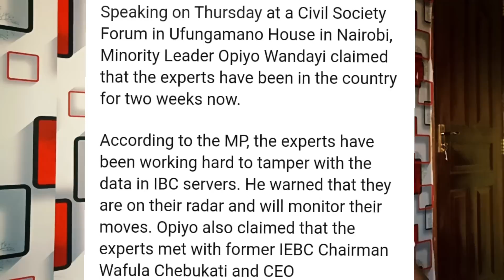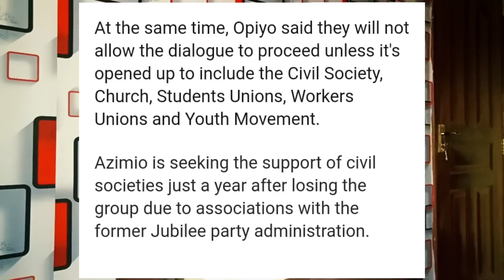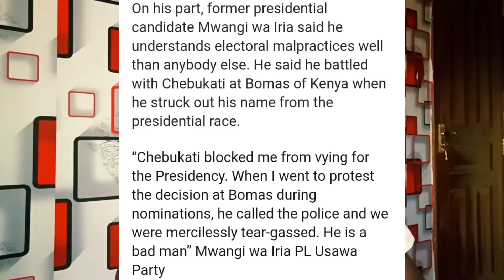EDITING IEBC SERVERS! Chebukati-Camargo SECRET Meeting BADLY EXPOSED! Ruto's BEHIND the SCENE Moves!